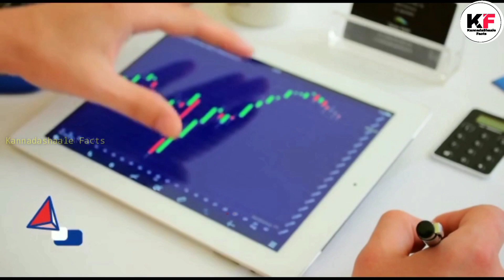Most Interesting and Amazing Facts About Space in Kannada 48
For Cashback please Whatsapp to this number after successfully opening the account : 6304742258

Hey guys, In this Video I've explained about Top 10 Most Interesting and Amazing Facts About Space in Kannada According to NASA VIDEOS

👉Source 1: Google Images
👉 Source 2: PixaBay
👉Source 3 : NASA STI Program